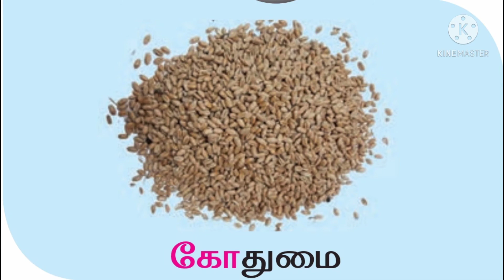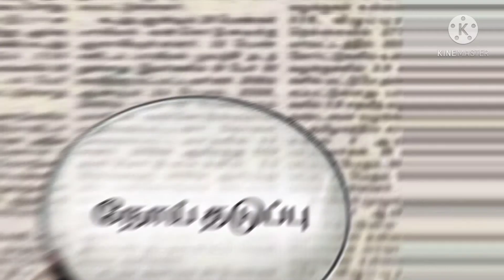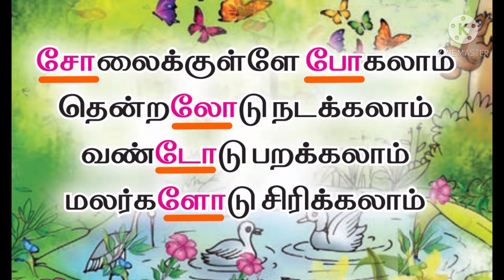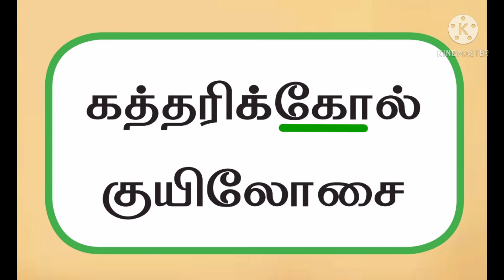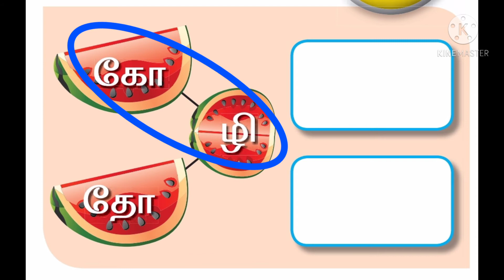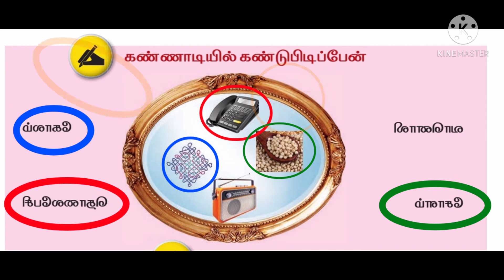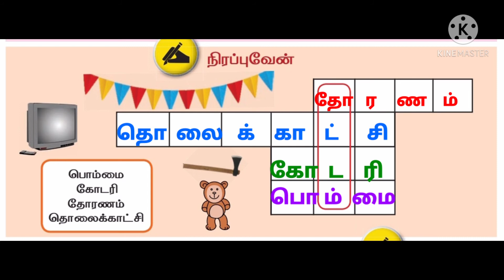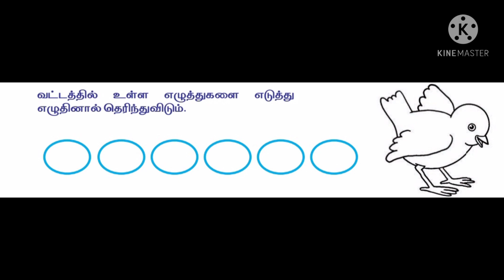தமிழ் முதல் வகுப்பு மூன்றாம் பருவம்- கோ-வரிசை எழுத்துகள்.Thamiz Alphabets✍️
தமிழ் முதல் வகுப்பு மூன்றாம் பருவத்தில் தரப்பட்டுள்ள
'கோ-வரிசை'
எழுத்துகள்
கற்பிக்கப்பட்டன.
புத்தகப் பயிற்சிகள் அனைத்தும் கற்பிக்கப்பட்டன.